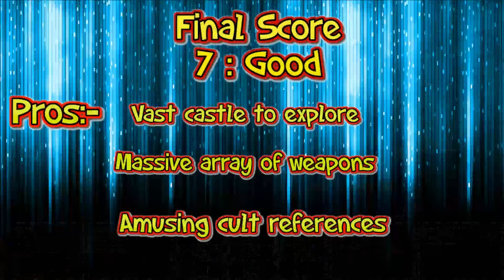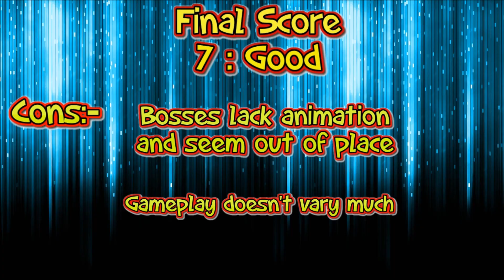UnEpic Review (Xbox One)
Daniel was just an average guy. He was a great videogame player, a big fan of sci-fi movies, and a novice RPG player. In the midst of an RPG, he was teleported to a castle. At first, Daniel believed that he was having a massive hallucination. Eager to keep playing within the RPG to create his own adventure, he decides to go along for the ride until his delirium comes to an end.

Once inside the castle, Daniel is inhabited by a mysterious shadow. This dark spirit can communicate with Daniel, but not control him. The shadow has a simple goal: to escape from the prison of Daniel's body. There's a catch, though-- the dark spirit can only escape if Daniel perishes.

Struggling against enemies in the castle, with the dark spirit attempting to murder him at every turn. Daniel finally discovers his goal: to kill Harnakon, the master of the castle, and free the Pure-Spirits who are trapped within. While the stage seems set for a typical role-playing adventure, Daniel will soon discover that everything is not what it seems...